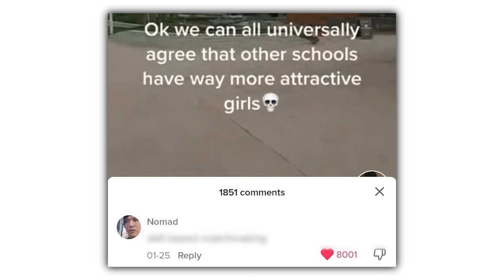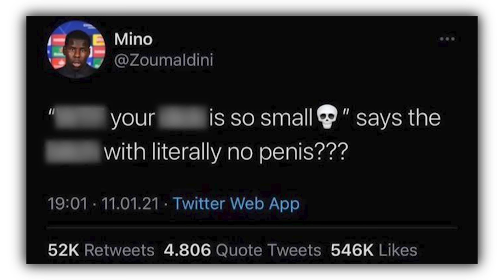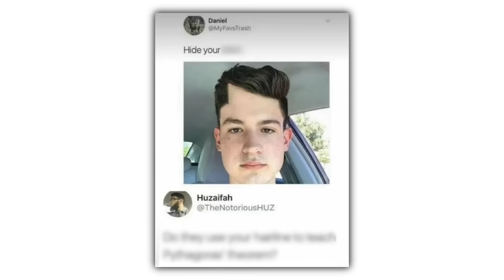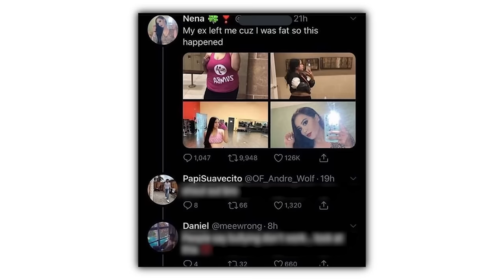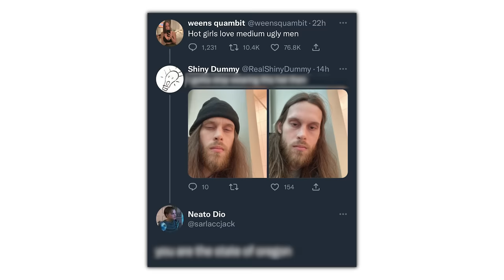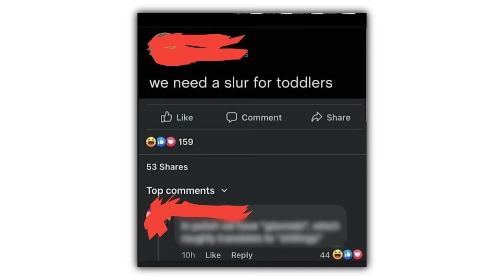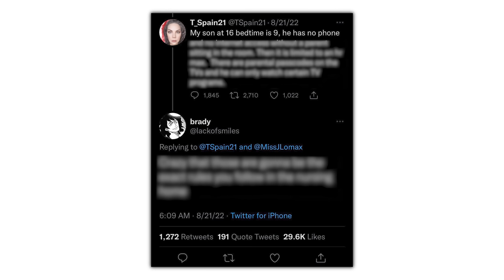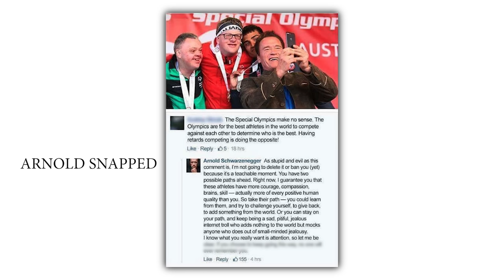People Getting Insulted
Check these out or i will cry